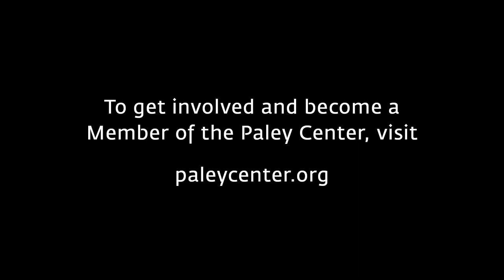Bojack Horseman - Cartoon Connections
At PaleyFest Fall TV Previews on September 6, 2018, Aaron Paul (Todd Chavez), Alison Brie (Diane Nguyen), and Paul F. Tompkins (Mr. Peanutbutter) analyze Bojack Horseman.